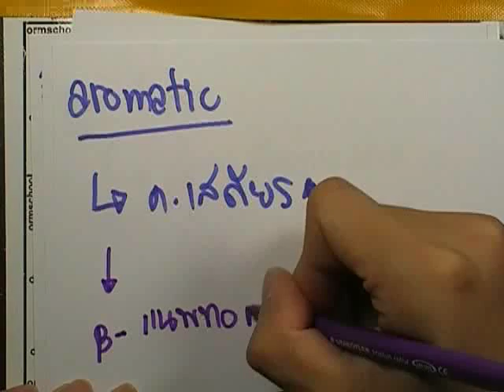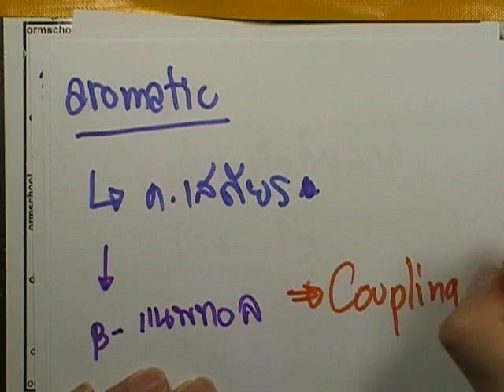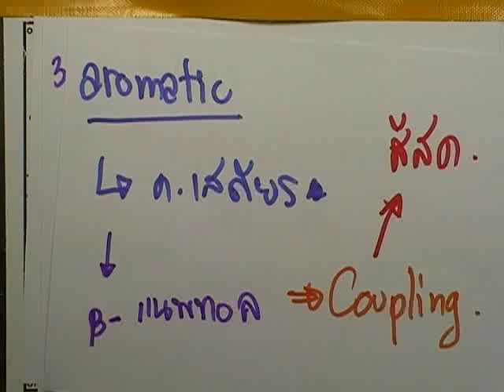เคมีสำหรับนิสิตแพทย์ (68) : เอมีน (Amine) ;การทดสอบเอมีน